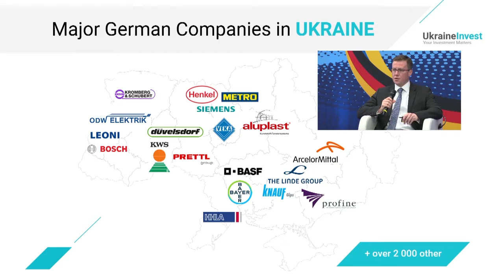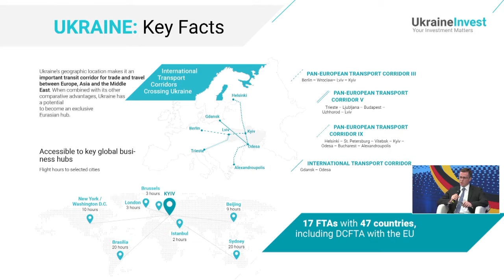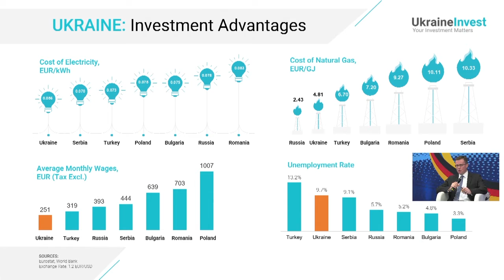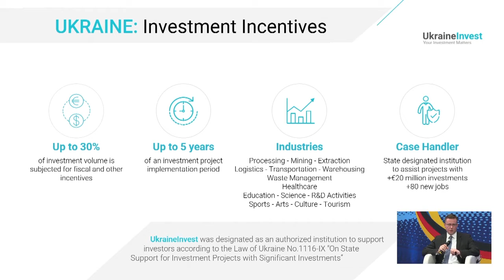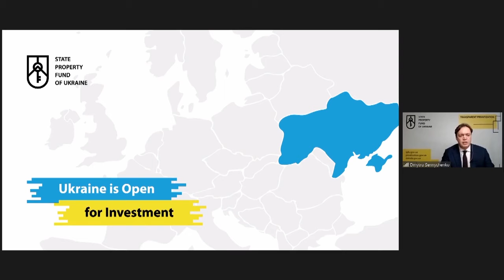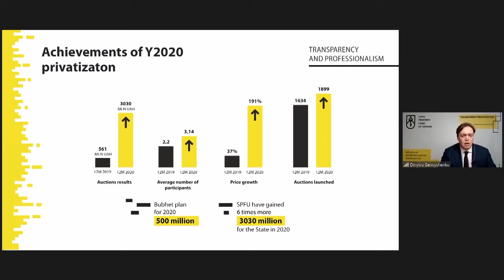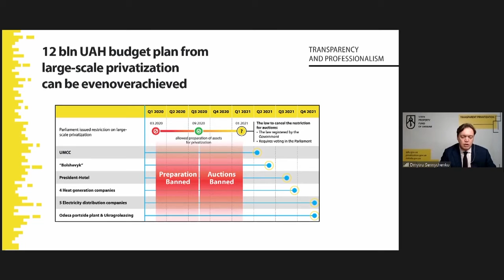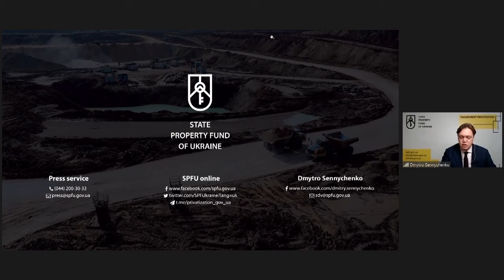4й Німецько - Український Бізнес Форум